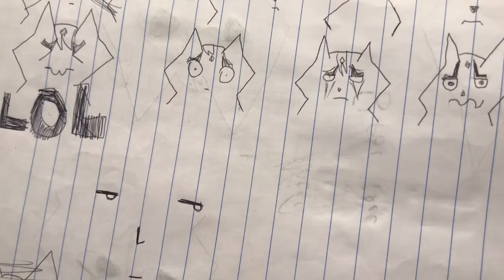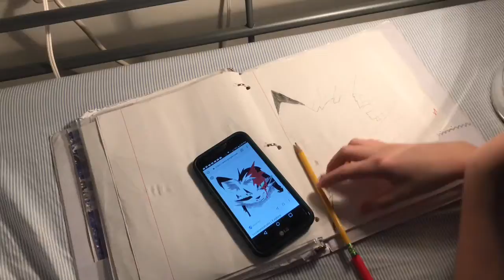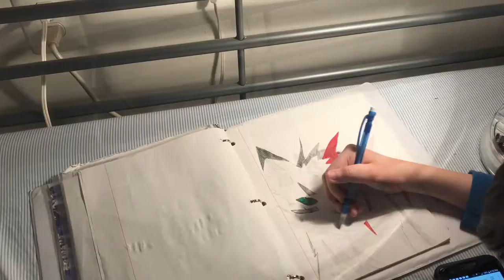Scetch book,warrior cat drawings & longtail speed draw